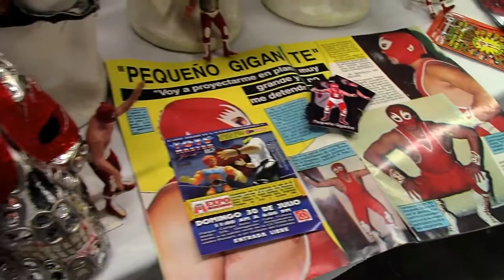Expo Leyendas en el Metro Guerrero recibe a Brazo de Plata, Súper Porky.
Expo Leyendas en el Metro Guerrero, sigue sus actividades y el sábado 25 de noviembre se vistió de gala para recibir a Brazo de Plata, Súper Porky.

También, estuvieron: Pequeño Gigante, Coco Rojo, además de la presencia de la Reina de Expo Máscaras: Angelyn I.  Recuerda que los gladiadores ponen a la venta al público artículos originales, desde máscaras, capas, videos, muñequitos, etc.  Puedes convivir con ellos y obtener la foto o el autógrafo.

Agradcemos las facilidades otorgadas para realizar nuestra labor.